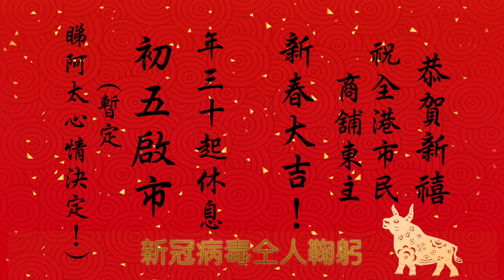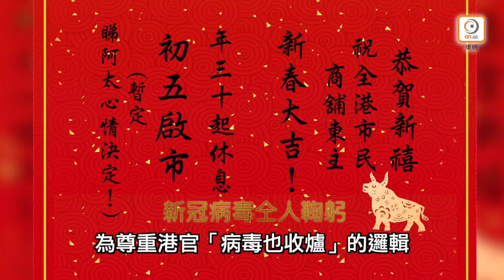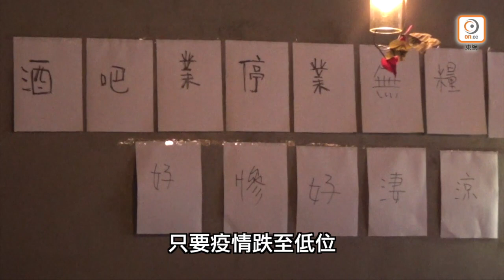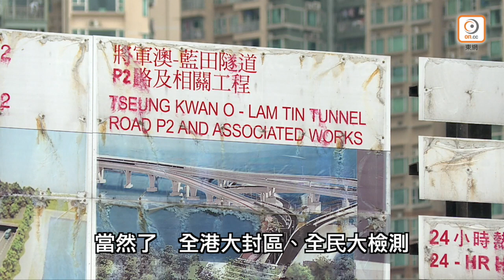【on.cc東網】東網評論：病毒新春休息 兩記絕招清零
獨特的抗疫方法。